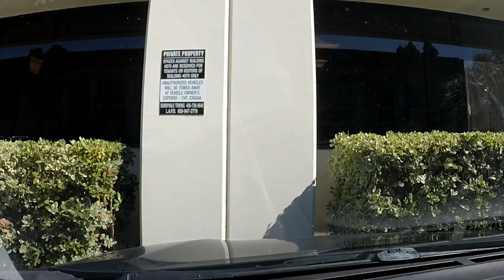США 4184: Саудовская Аравия и вето Президента Обамы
Саудовская Аравия и вето Президента Обамы
Ссылки на канале SiliconValleyVoice /школа Михаил Портнов: